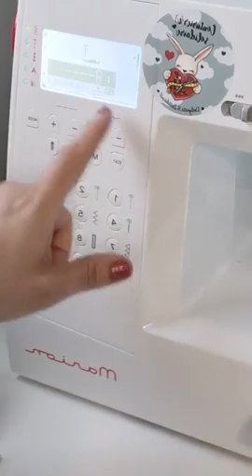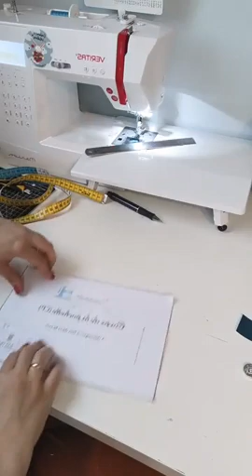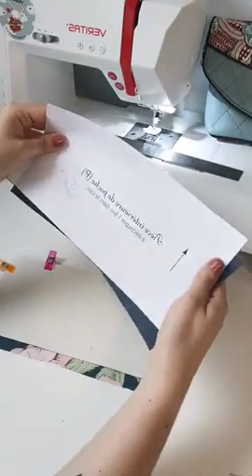Replay : Live couture pochette Lola - partie 2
Bienvenue dans le replay de la première session couture Live couture : Pochette Lola

Aujourd'hui nous avons cousu la partie extérieure de la pochette LOLA et préparé la poche de doublure.

Et pour le pied téflon à roulette je me renseigne sur la retour en stock.

- Le réglet 20 cm, cutter et planchez de découpe proviennent de chez Deco Cuir

- Et le fil de chez Tissus des Ursules (fil Made In France)

Je vous dis à demain à 18h15 pour la suite de l'atelier couture en direct sur ma page Facebook  Les tutos couture de Dodynette